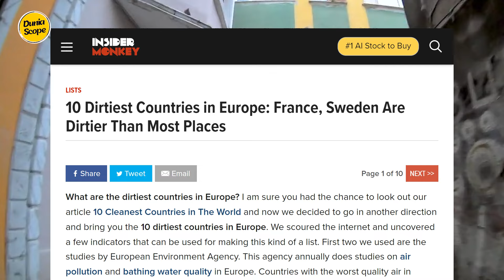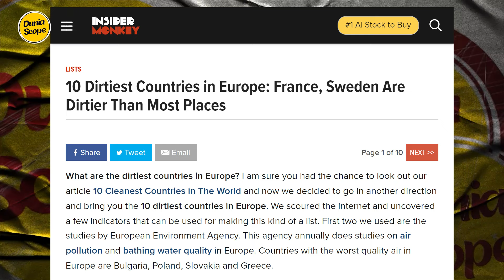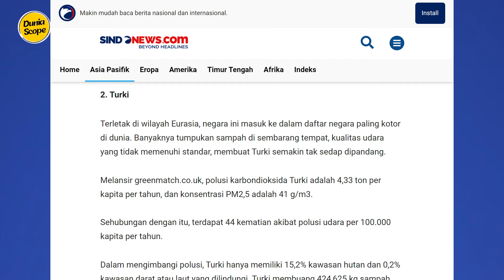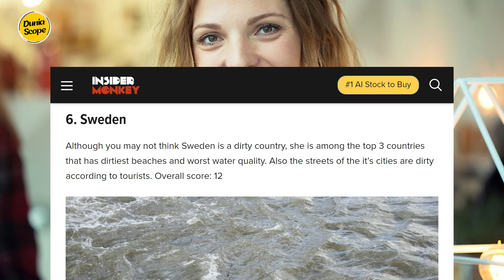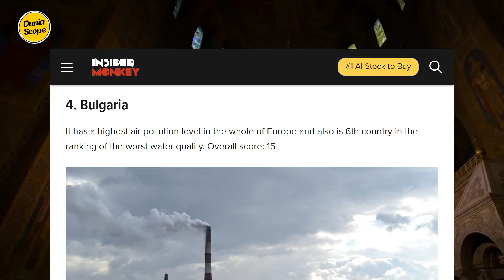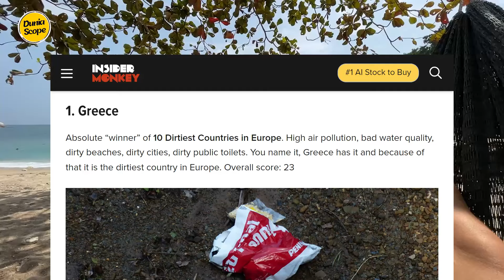Katanya Negara Maju Tapi Kok Kotor !!